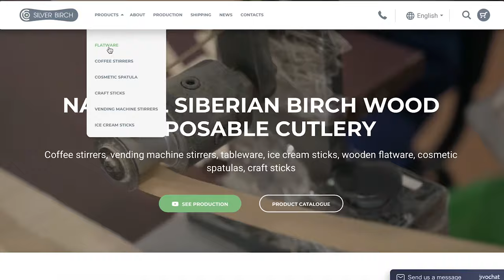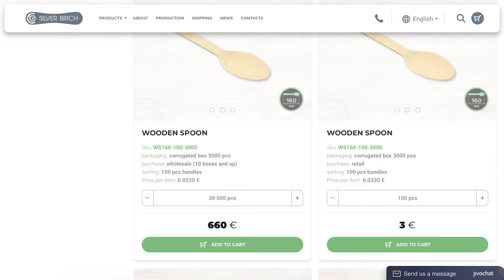Unpacking disposable wooden eco cutlery. Replacement of harmful plastic!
Silver Birch is a manufacturer of disposable eco-utensils made of wood. Eco-friendly and 100% renewable biomaterials are used for production.
Wooden eco-friendly tableware can be used in catering, picnics, weddings, banquets and corporate events in the open air.

Unpacking and review of wooden disposable eco knives, forks, spoons from the manufacturer. Sets of disposable eco tableware piece by piece.

Our Central office is located in Krasnoyarsk. There are representatives of "Silver birch" in major cities of Russia and Europe.

Eco-friendly cutlery are the future of disposable tableware.

Adresse: Filiale in Deutschland Joseph-Haydn-Straße 7, 01796 Pirna